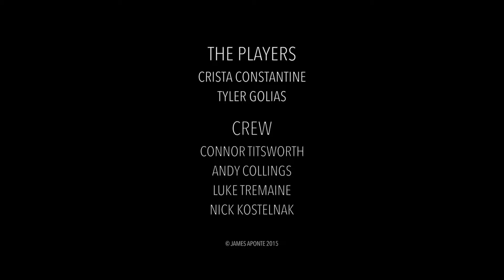Silent Waltz - Short Film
Everybody on the floor, lose yourself to dance.